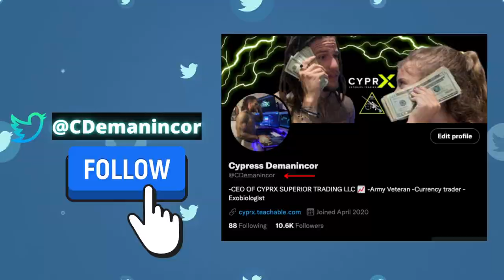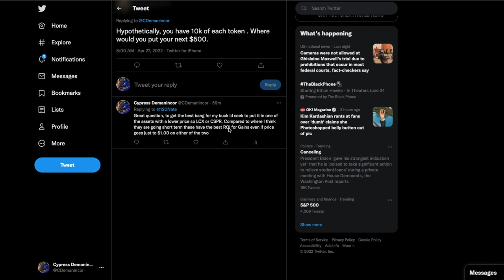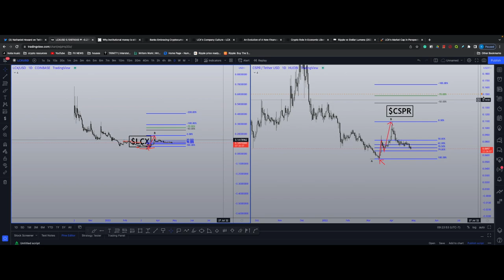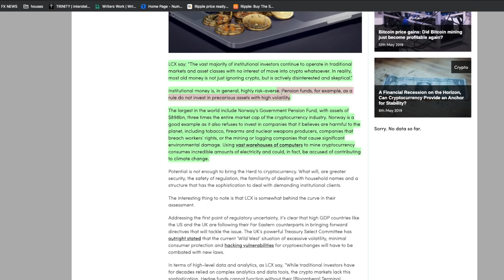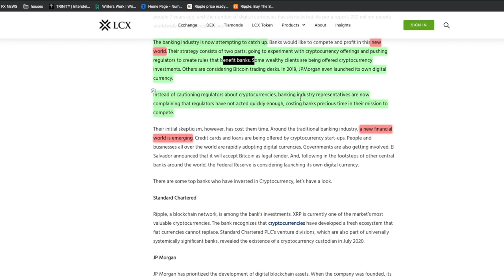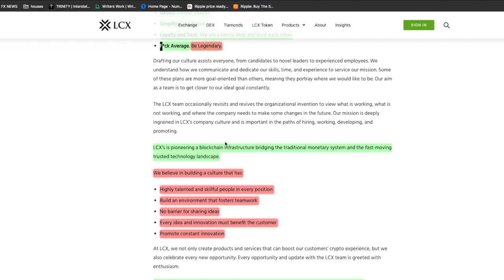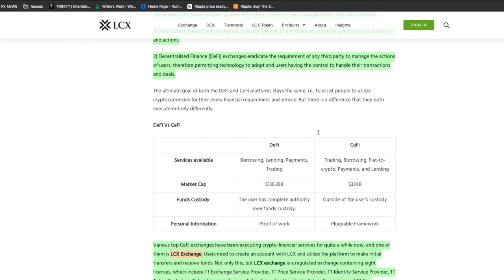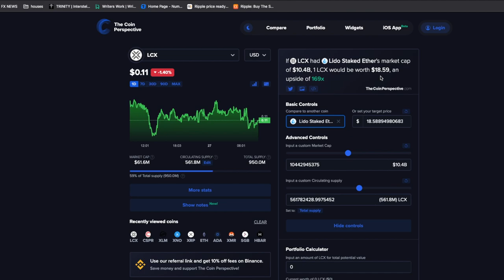💥 XRP | LCX BREAKING POINT😱 YOU HAVE $500$ YOU ONLY GET TO BUY 1 CRYPTO! WHAT DO YOU DO?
HOW TO PROPERLY BUILD AN ELITE CRYPTO PORTFOLIO!